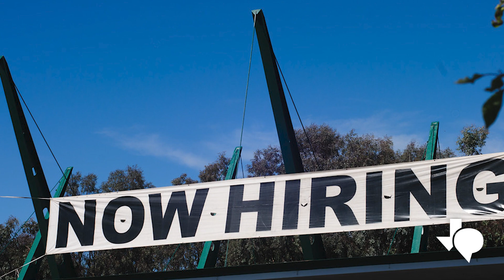TPR Noticias al Día: Miércoles 1/25/23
Una huelga de hambre en las prisiones de Texas continúa en su tercera semana. Los hombres que se niegan a comer protestan por sus condiciones de vida dentro del confinamiento solitario.

Texas es uno de los 20 estados que demandan al gobierno de Biden por un programa que permite que inmigrantes de otros países vengan a Estados Unidos temporalmente. El fiscal general de Texas, Ken Paxton, dice que el programa es ilegal y crearía un camino de facto para la ciudadanía. Paxton presentó la demanda multi-estatal en el Tribunal del Distrito Sur de Texas.

El juez del condado de Bexar, Peter Sakai, y el alguacil Javier Salazar anunciaron la compra de un suministro de naloxona para 20 meses para uso de la oficina del alguacil del condado de Bexar. La droga, también conocida comúnmente como Narcan, puede revertir las sobredosis de opioides y salvar vidas..

Texas lideró el crecimiento laboral del país el año pasado, según la Oficina de Estadísticas Laborales de EE.UU.

El apoyo para TPR viene de Texas Mutual Insurance Company, un proveedor de compensación para trabajadores comprometido a ayudar a los negocios de Texas a ser seguros y sólidos. Obtenga más información sobre cómo Texas Mutual ayuda a proteger a las empresas y las personas